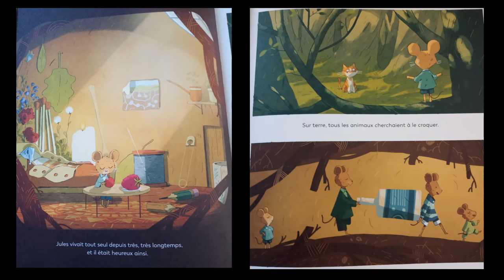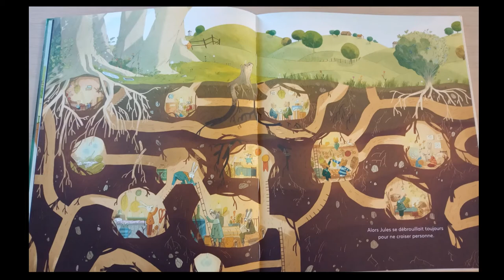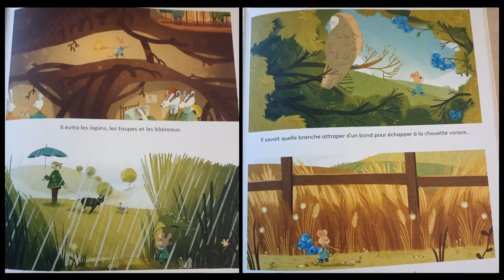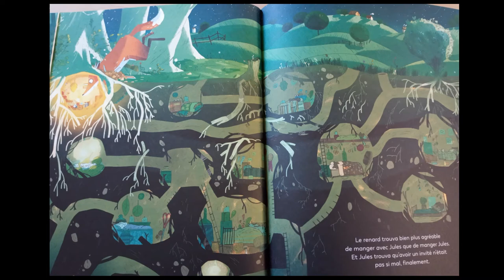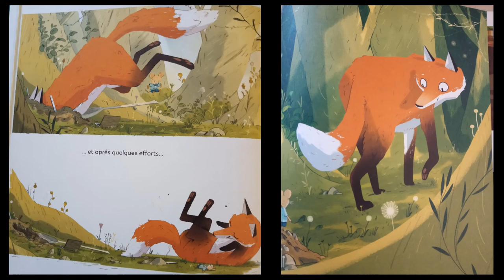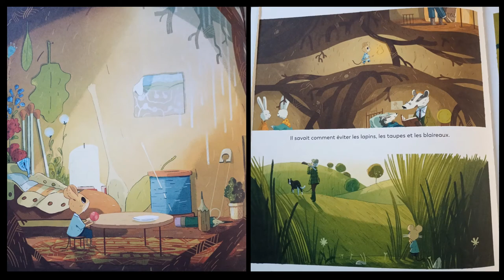Jules et le renard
Une lecture d'album pour les enfants dès 4 ans.
Profitez d'une belle histoire d'amitié.